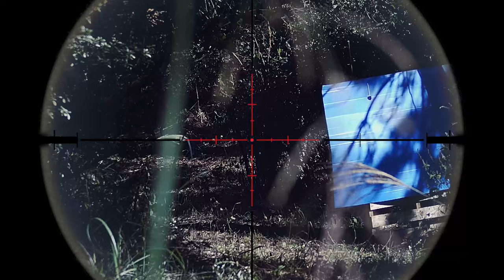적에게 매우 치명적인 AWM 길리 스나이퍼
사용장비

WELL MB4402
TM MK23 SOCOM

촬영장비

SJ8 PRO
SJ9000